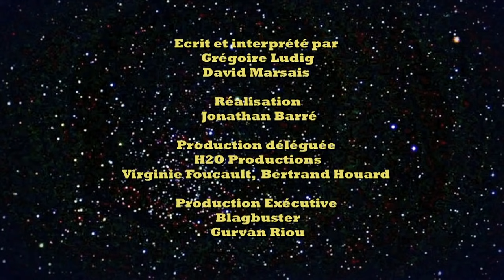Parodie Journée de star Batman - Palmashow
Une parodie d'émission de Success story avec Batman par le duo du Palmashow.